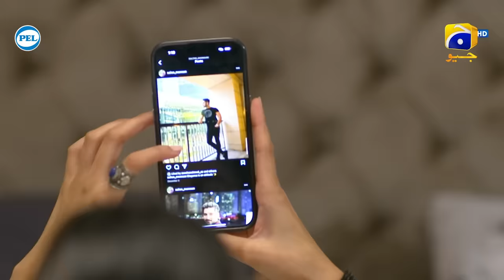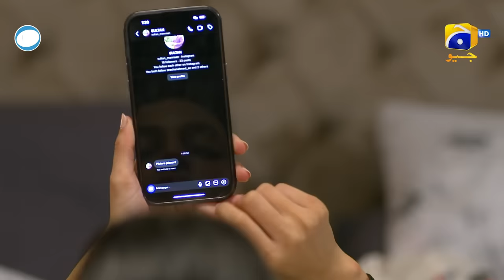Shiddat Episode 03 [Eng Sub] Muneeb Butt - Anmol Baloch - Digitally Presented by PEL - 19th Feb 2024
Shiddat Episode 03 [Eng Sub] - Muneeb Butt - Anmol Baloch - Digitally Presented by PEL - 19th February 2024 - HAR PAL GEO

Shiddat Digitally Presented by PEL

7th Sky Entertainment Presentation
Producers: Abdullah Kadwani & Asad Qureshi
Director: Zeeshan Ahmed
Writer: Zanjabeel Asim